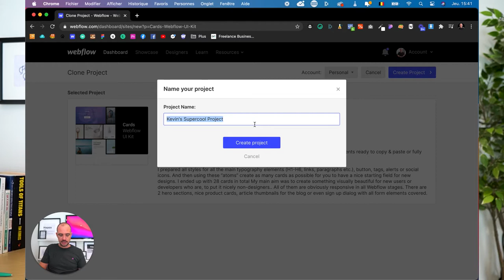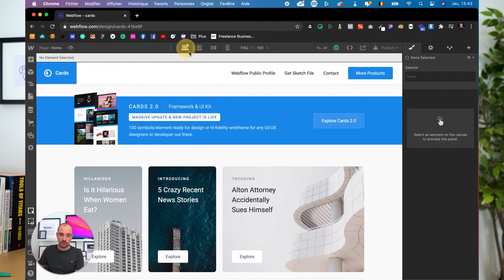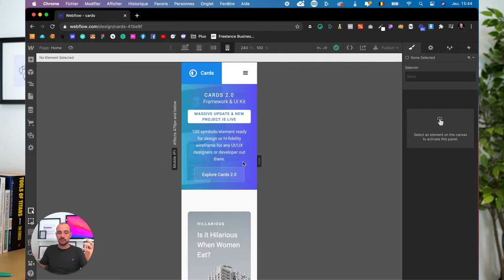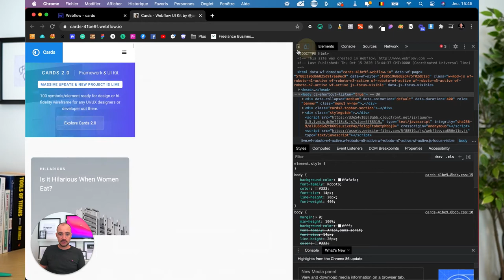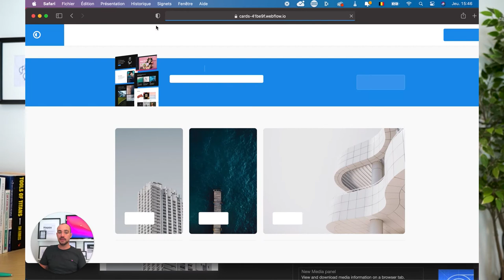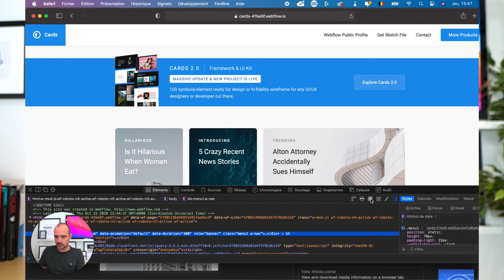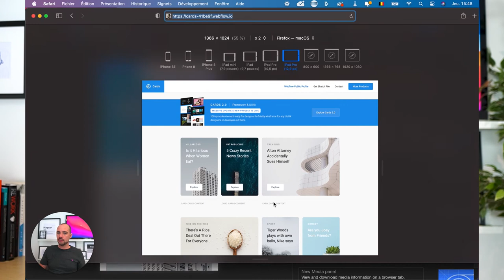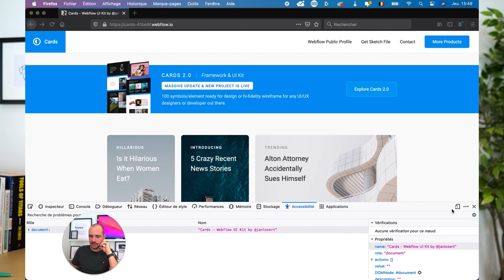Comment analyser la Version RESPONSIVE sur Chrome, Safari et Firefox avec Webflow - 2020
// À propos

// TimeStamp
0:00 Intro

HELLO

OUTILS WEB

COPYRIGHT

SOCIAL